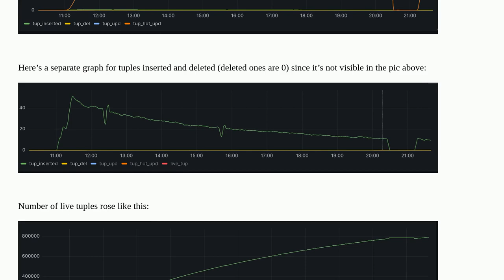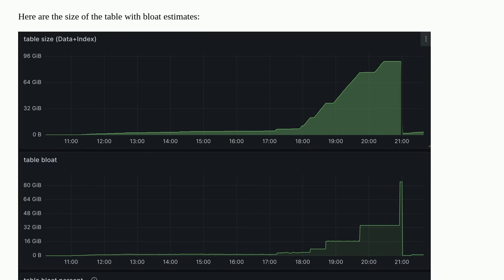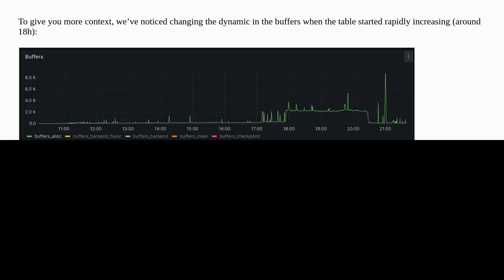Dba: Postgres heavy updates cause fast table growth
Postgres heavy updates cause fast table growth

A special thanks goes out to the awesome community

  postgresql-performance postgresql